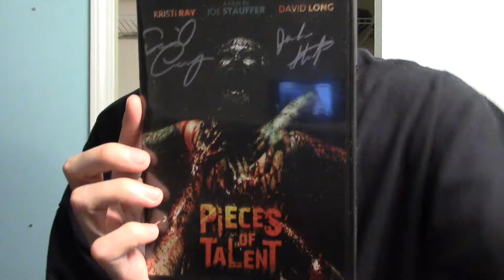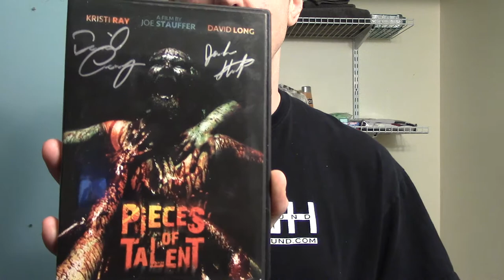What I'm Watching episode 20: Pieces of Talent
Horror movie reviews by Nick from What I'm Watching on Facebook. This episode is the review of the film Pieces of Talent.